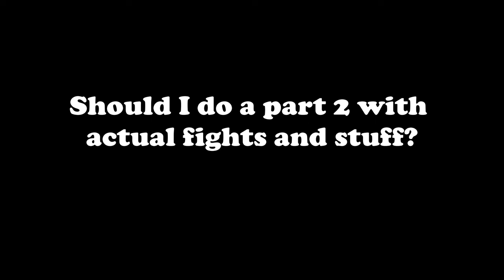From hatchling to adult without dying? | Agony challenge | Iguanodon | Path of Titans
Happy new years everyone! What would be a better way to start the new year than causing mental distress to myself and any other poor soul that attempts this challenge? Obviously there isn't a better way.

This challenge is a nasty one so there is no expiration date. You are free to utilize any character you see fit. Only official servers are allowed. This one demands you to use any way you know to survive. Use water, use cliffs, kill babies for food, there is no forgiveness in this one. You die, it's over. Do not die. Do not make a mistake. Survive, in any way you can.

It is a solo challenge and there is rules about that, so remember those.

Those brave souls (if any) who accomplish this, and prove it will receive a fancy color in Discord. First one to do this gets to pick the color and title ( title must reflect the challenge in some way ). Your name shall also appear in the next video that comes out after you finish the challenge.

To prove you did this you must supply enough evidence to prove it. Best method to do that is to make a video. You can share your own video of this challenge directly in to my discord servers "youtube videos" channel. If you'd rather said video not be public you can also send proof to me privately. ( for videos upload it in to youtube as a private video) The main point is to convince me that you did this. For sanity's sake try to keep videos of this challenge less than 30 minutes long. You can use this video as a great example of what things should be included as proof.

I believe in you, you can do this.

 Here's a link to the discord server if you haven't yet found your way there:

You should totally go poke at him for spooking me like that.

Music and media

Movies:

 - Life after Beth 2014
 - Beetlejuice 1988
 - Antman 2015

Series :

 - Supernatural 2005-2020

Games:

 - Amnesia the dark descent 2010